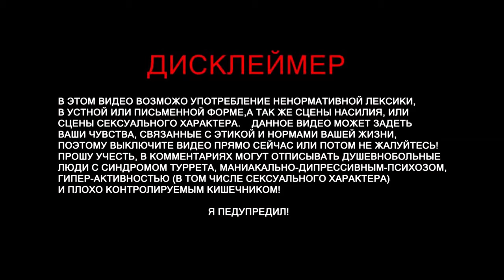Alien: Isolation Прохождение Часть 5: Попасть в центр связи «Сигсон» HD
ПЕРЕХОДИТЕ НА МОЙ TWITCH - IIIIOLEGAMEIIII (Полное прохождение игр)

Alien: Isolation Прохождение Часть 5: Космопорт «Ностромо» HD